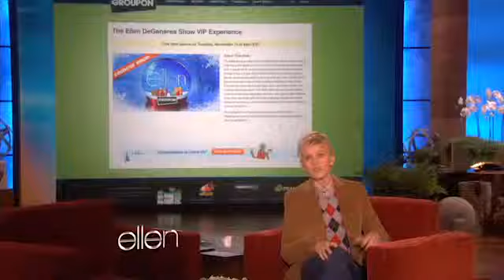Groupon Promise The Ellen DeGeneres Show Announces "12 Days of Giveaways" VIP Package Available on